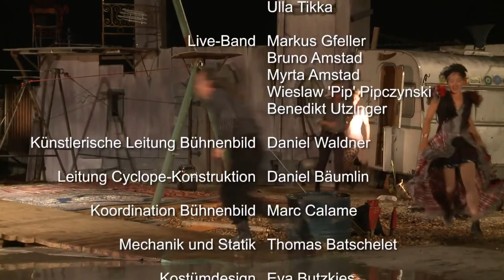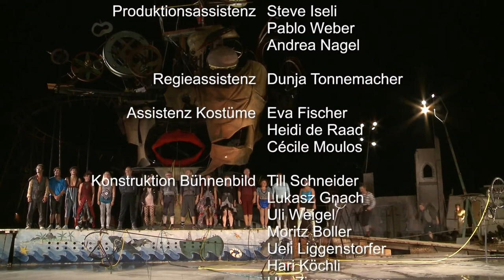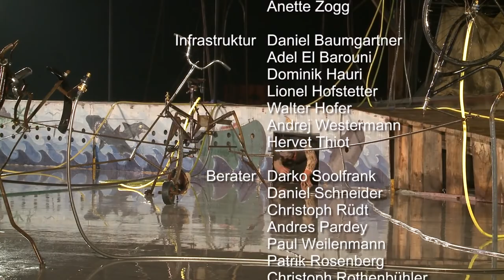Cyclope Biel 2012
Das poetisch-verrückte Freilichtspektakel.
Le fabuleux spectacle à ciel ouvert inspiré de l'oeuvre de Jean Tinguely.

2. Juli - 15. September 2012 Expoparc Biel-Bienne

Circus artists: Mick Holsbeke, Oscar Karlsson, Manel Roses, Nilas Kronlid, Guillermo Aranzana, Ulla Tikka, Andreas Muntwyler, Laura Tikka, Sanna Kopra, Mirja Jauhiainen, Sarah Lett, Hillas Smith, Maja Brönnimann.

Musicians: Bruno Amstad, Myrta Amstad, Markus Gfeller, Wieslaw Pipczynski, Benedikt Utzinger

Choreography: Sabine Schindler
Scenography: Daniel Waldner
Costume design: Eva Butzkies
Lighting design: Blaise Dutoit
Heads of Construction: Marc Calame, Daniel Bäumlin
Engineering: Thomas Batschelet
Inspizienz: Uli Weigel
Assistant director: Dunja Tonnemacher
Technical director: Toby Müller
Administration, Ticketing: Monique Siegenthaler

Produced by PlateauLac 2012

Camera, editing, production: Thomas Batschelet
Audio Mastering: Chris Diggelmann
Audio editing: Markus Gfeller